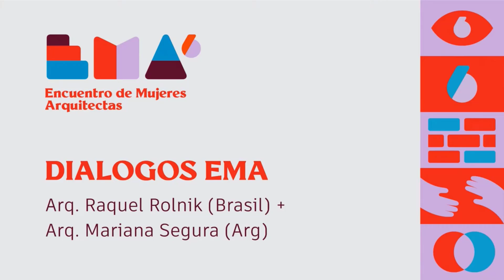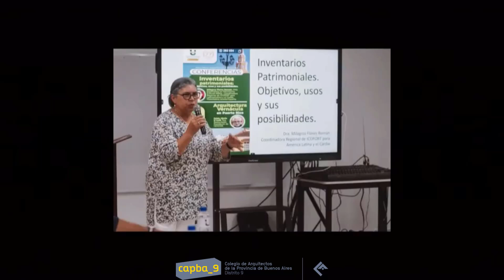EMA 6º Encuentro de Mujeres Arquitectas - Dia 1 - 2º Parte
Diálogos de cierre: CUERPO / ESPACIO DOMESTICO
Mariana Segura - Raquel Rolnik

Conclusiones Foros 1 y 2